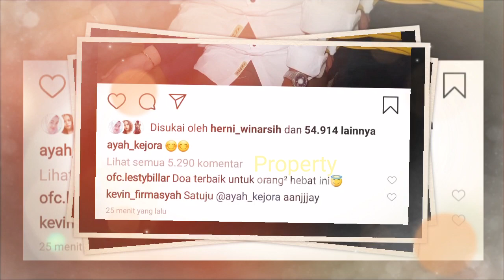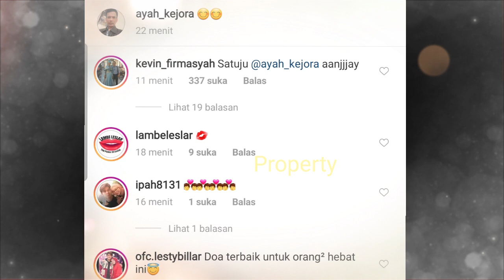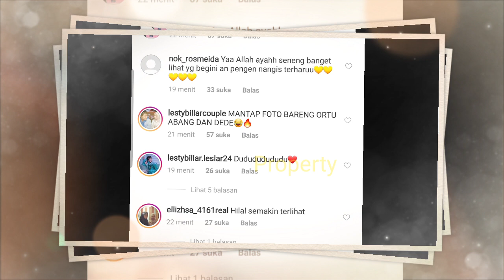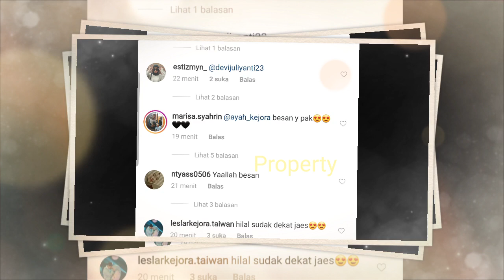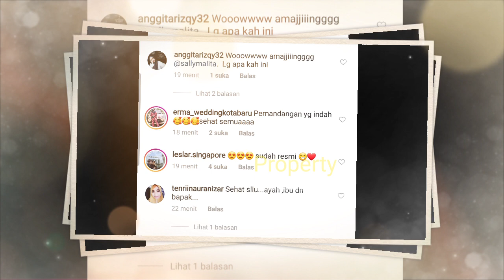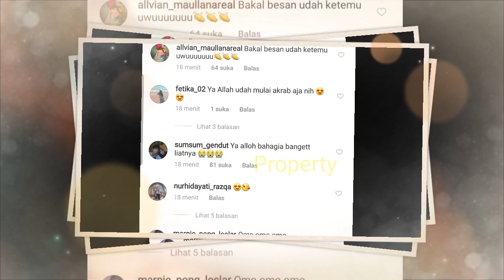Lesty Billar Makin MESRA, Ayah Lesty dan Ayah Billar KOMPAK KAWAL Sampai HALAL, TOP 9 Lida 2020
Jangan Lupa: _
Thankz!!..